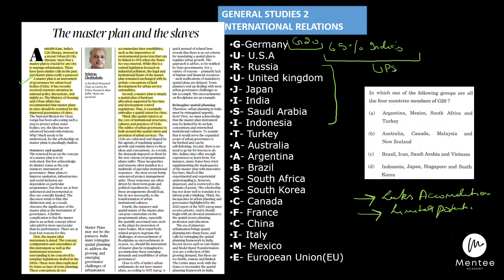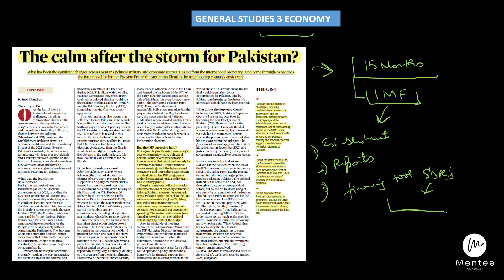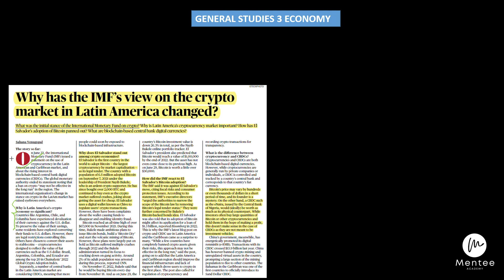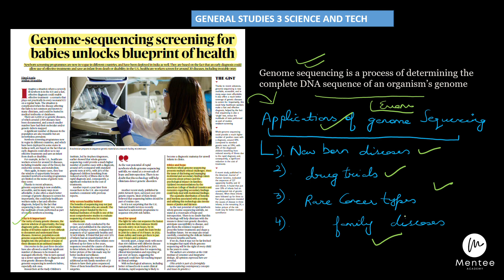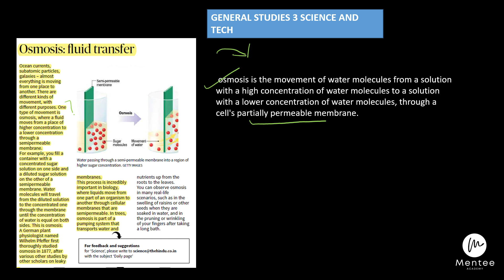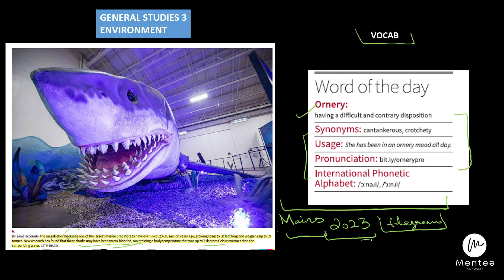3rd July, Hindu Paper Analysis | IMF VIEW ON CRYPTO | MASTER PLAN FOR ULB (G20) | Mentee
3rd July, Hindu newspaper for UPSC Civil Services Examination (CSE)/IAS. Stay updated with the latest news and current affairs crucial for your UPSC preparation.